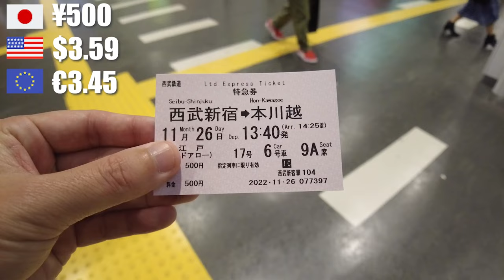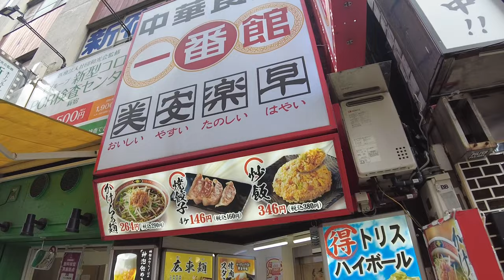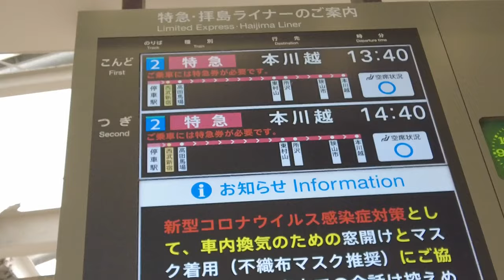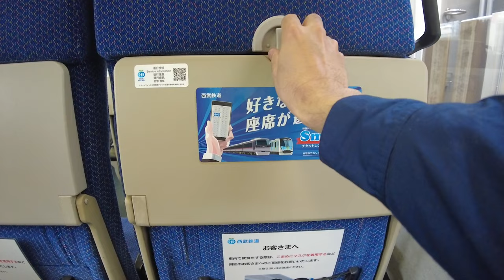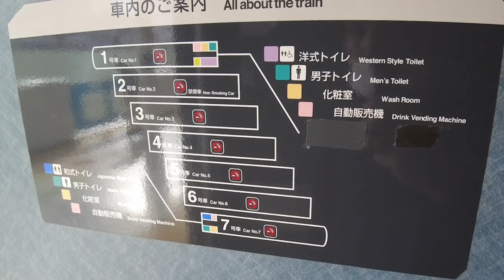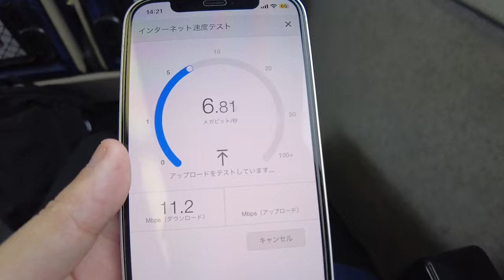I rode the oldest limited express train in Japan♪It doesn't disappear even though it's super empty🫢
This time, we traveled between Shinjuku and Honkawagoe on Japan's oldest limited express train, "Limited Express Red Arrow"!
This train, also known as Koedo, was cheap, fast, and very comfortable!

However, it's a little too rattling and I'm worried about it... (laughs)

🚍 Train information
Train: Limited Express Red Arrow (New Red Arrow)
Class: Reserved seat
Route: Seibu Shinjuku - Seibu Honkawagoe
Fee: 500 yen (express fee) + 510 yen (fare)
Rating: ★★★★☆

👍 This review 👂
・You can spend quite comfortably even though it is cheap
・Free Wi-Fi is quite fast
・Since there are express trains on the same route, few people take the limited express trains.
・Because it is an old vehicle, I am a little worried about the noise when speeding up.

SAIKO Travel| I got on a "strange-looking limited express" that is said to be a spaceship / Limited Express Laview

travelgeek / 【Giant window】 I tried to ride a limited express train like a "spaceship" in Tokyo. ｜Laview

Transit Journey | [Superb view] Journey from Takamatsu to Yawatahama to visit Shimonada Station, a major tourist destination in JR Shikoku, which is too close to the sea

0:00 highlights
0:55 Arrive at Seibu Shinjuku Station♪
2:03 Lunch is Chinese🇨🇳
3:43 Arrival of Limited Express Red Arrow🚆
6:25 Explore the inside of the car 👀
8:50 Arrive at Takadanobaba Station
10:53 Eat a snack 🍡
13:41 Arrival at Seibu Honkawagoe Station🏁
14:51 Explore Koedo🏯

(All information about my videos is personally researched and may not necessarily be accurate)
(The amount may change depending on the season, conditions, etc.)